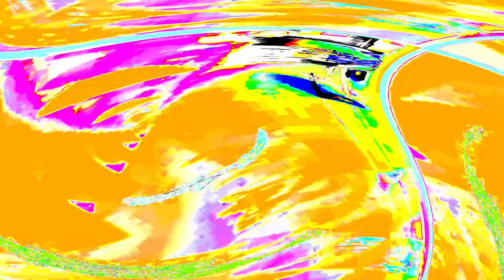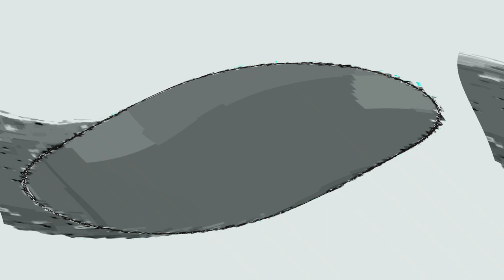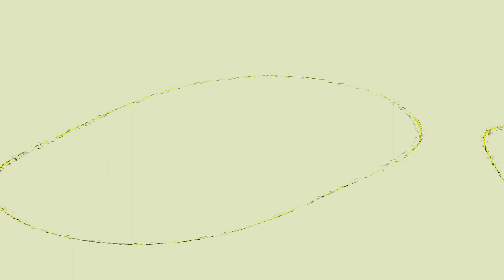[EPILEPSY WARNING] Movie 24 04 23 01h15m07s